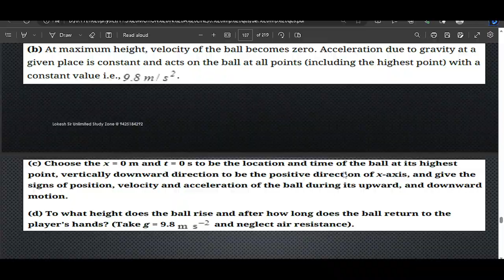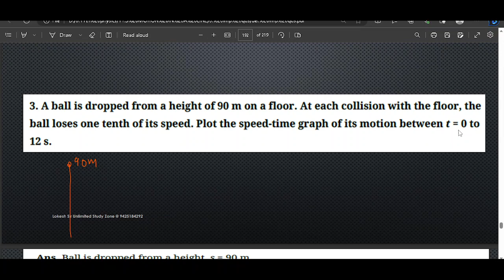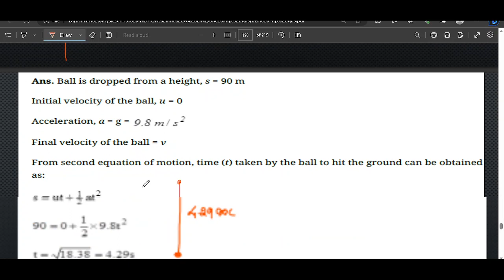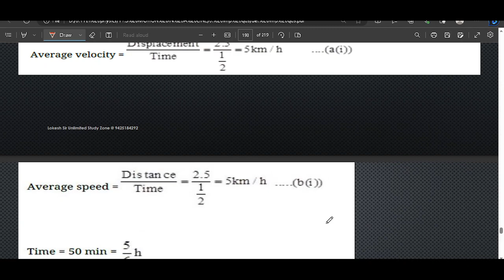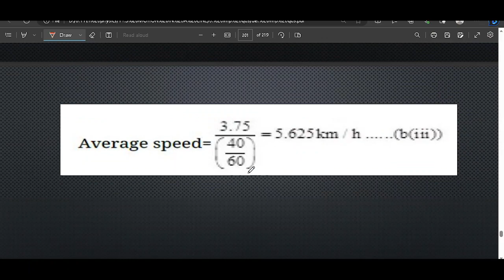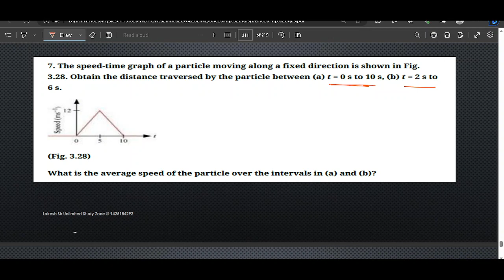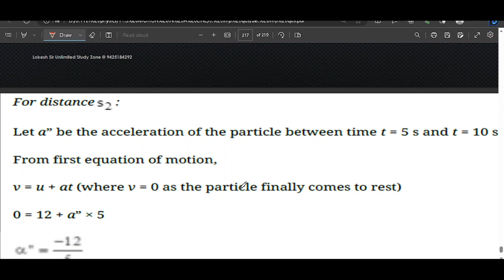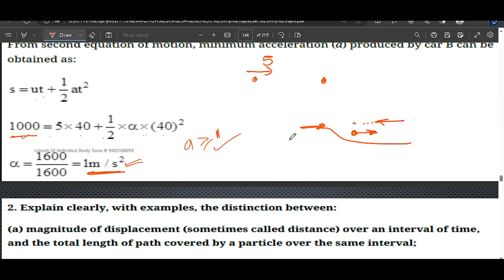motion in a line lec 12 qus practice